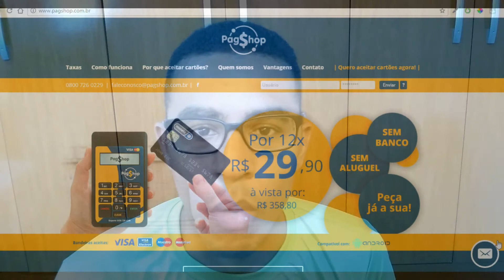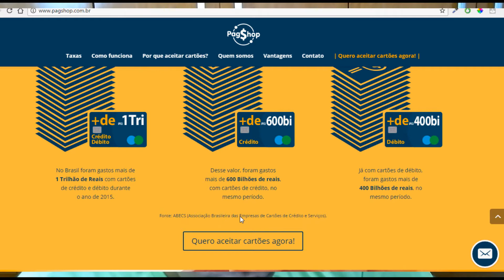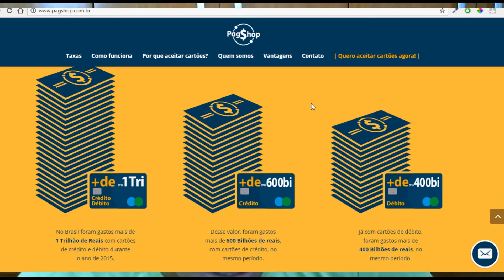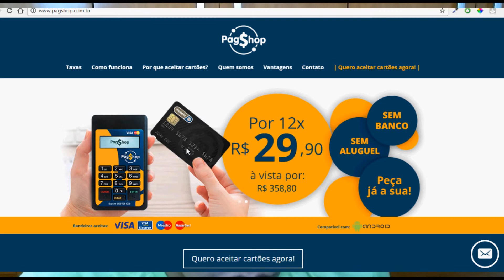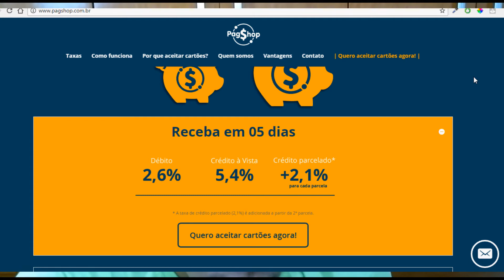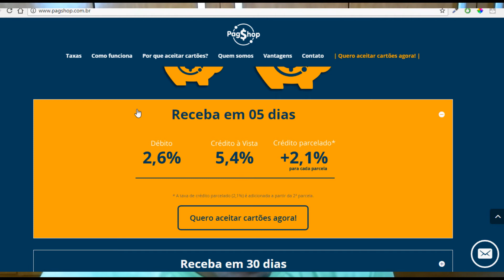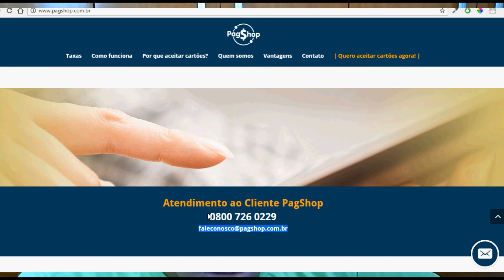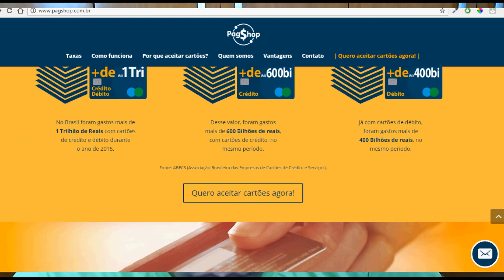Maquininha PagShop - Leitor de Cartões sem Mensalidade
A PagShop é uma opção de pagamentos móveis que vem na forma de um leitor de cartões que aceita débito e crédito Visa Visa Electron, MasterCard e Maestro. A PagShop funciona nos principais aparelhos Android do Mercado com acesso a internet seja via Wifi, 3g ou 4G.